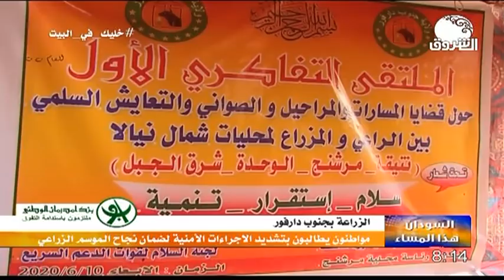السودان هذا المساء ـــ الجمعة 12 يونيو 2020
الشروق_ الفضائية
Ashorooq Tv
ـــــــــــــــــــــــــــــــــــــــــــــــــــــــــــــ